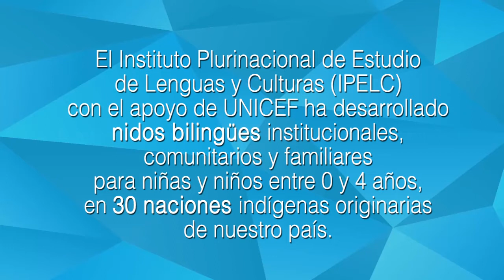Los nidos linguisticos aseguran la preservación de las lenguas indígenas